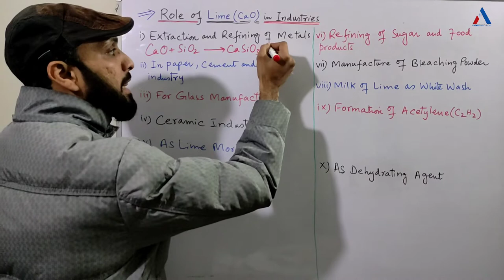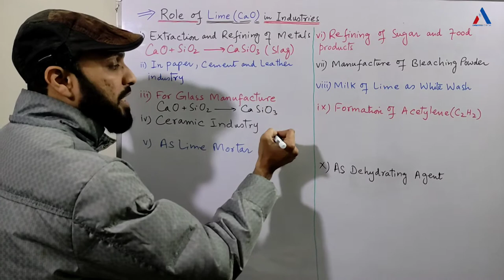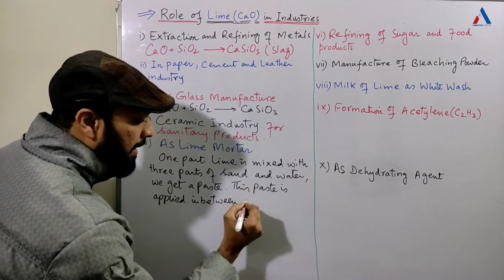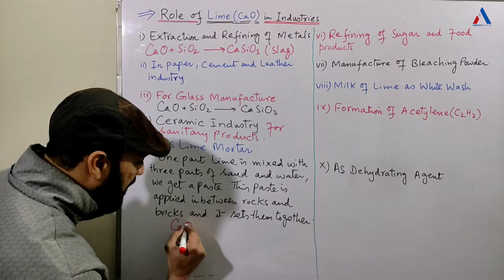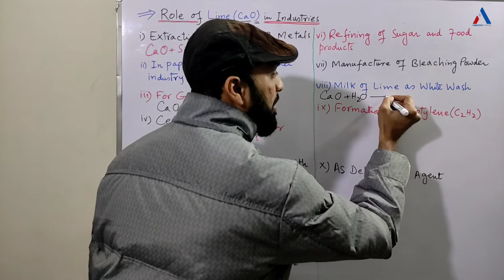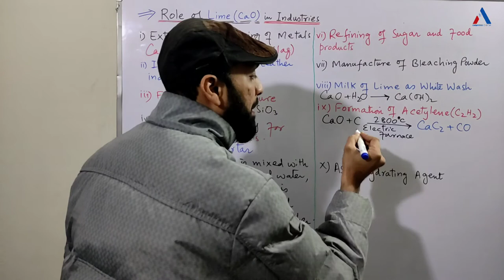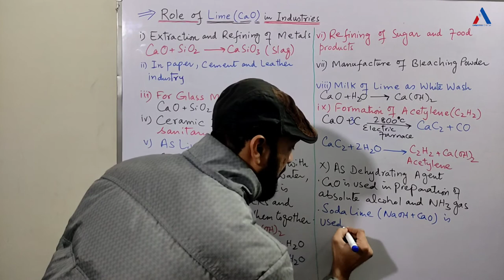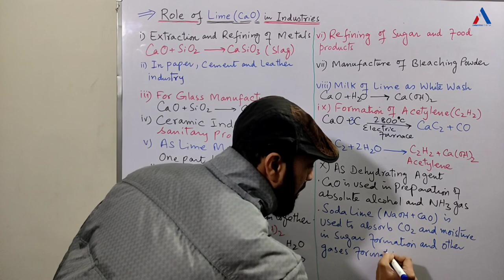Role of Lime in Industries|Industrial Uses of Calcium oxide(CaO)| Grade 12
This short video lecture explains about role of lime in Industries...You can learn about industrial uses of calcium oxide/lime (CaO) as dehydrating agent, purification of sugar, as white wash,as lime mortar, in manufacturing of bleaching powder, in glass , paper and cement etc.